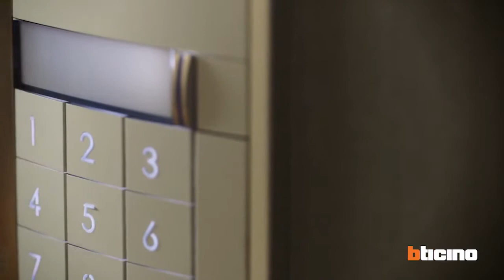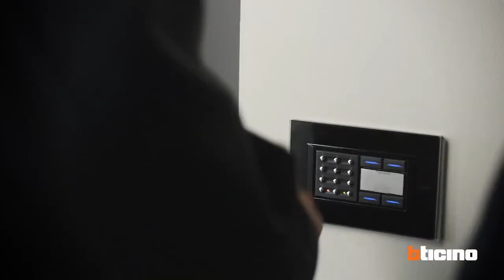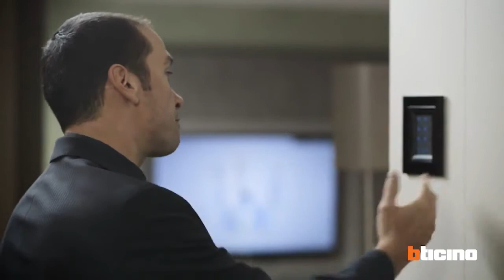Eric DISEUR voix off film BTicino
Dans ce film à deux voix, j'utilise pour la partie masculine une voix off intérieure avec un ton quelque peu subjectif, dirons nous...un scénario original et très sympa à découvrir !